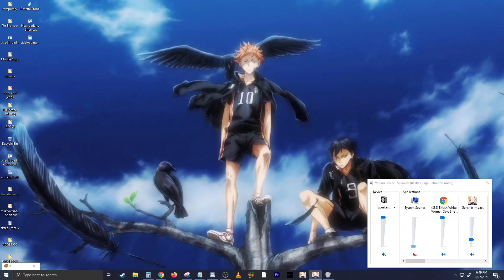G-Roll: Dragon's Bane... | MsundrstdPlays ~ Genshin Impact